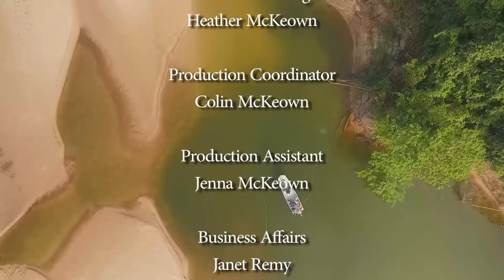AMAZING AMAZON JUNGLE FLY FISHING !!!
Incredible amazon river fly fishing for wild fish in the jungles of Brazil.